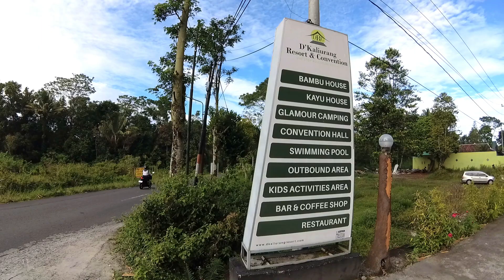review d'kaliurang resort, menjelajahi area lengkap, termasuk menyusuri semua nomor/jenis kamarnya.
mau menginap di d'kaliurang resort? mau memilih kamar yg no berapa?posisi sebelah mana yg diinginkan. jangan lupa lihat videonya, lengkap menjelajahi area & no kamar / jenis kamar di d'kaliurang resort yogyakarta.